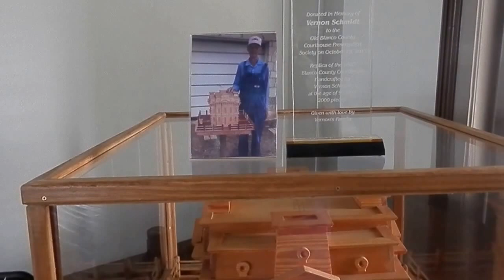BLANCO, TEXAS COURTHOUSE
Located in Blanco, Texas, at the town square, just across the street from the old Blanco, Texas, jail house, which is still there, from the 19th Century.

THIS IS ALSO WERE TRUE GRIT (REMAKE) THE MOVIE WAS FILMED, STARRING, JEFF BRIDGES.. (2010).